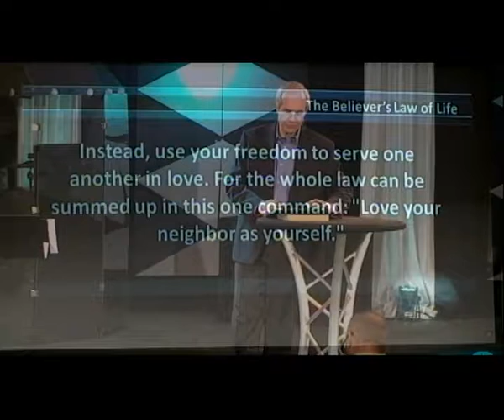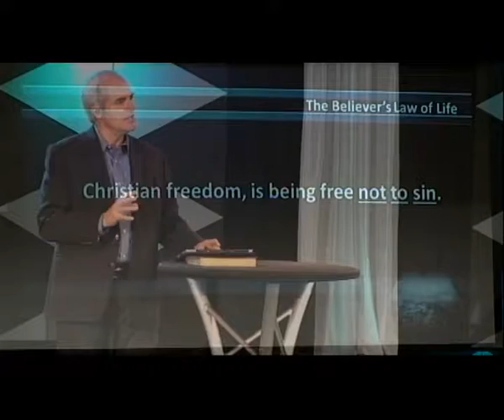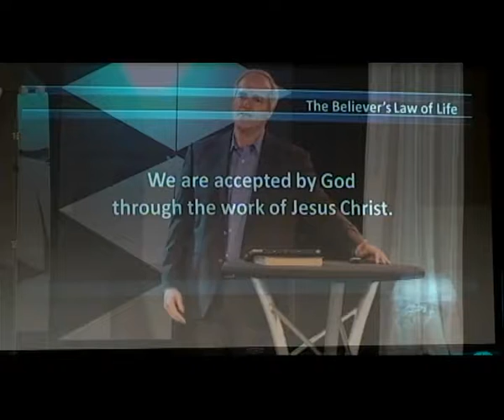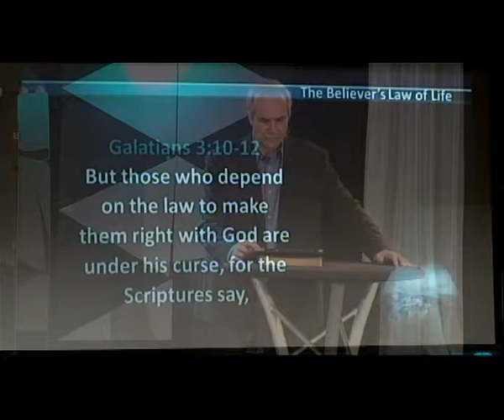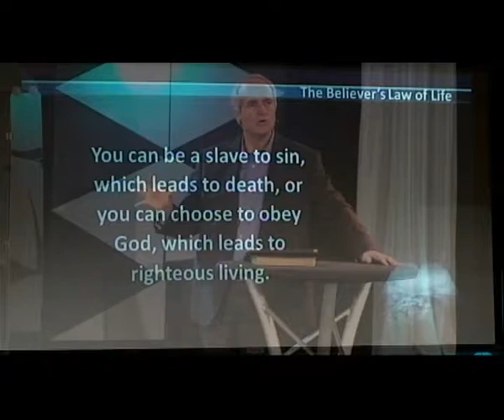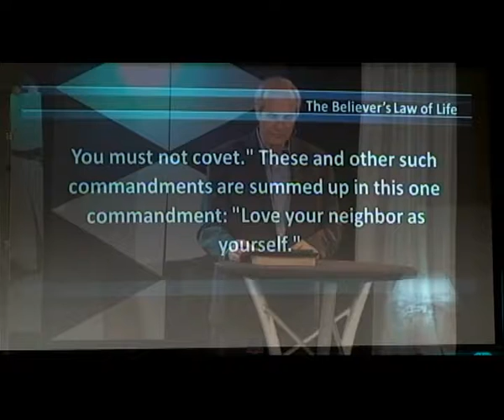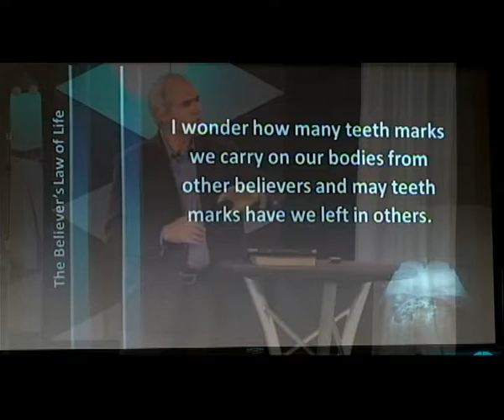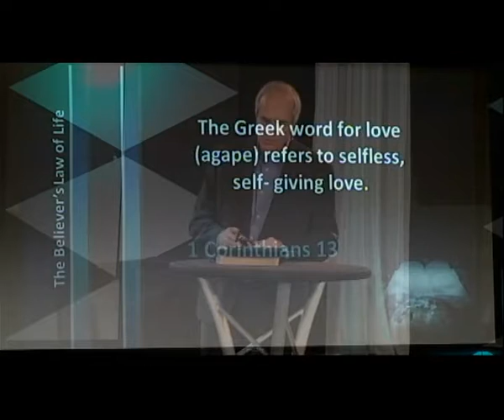April 15 2018 The Believer's Law of Life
In This Message Dr Stephan Hurkens talks on what it really means to live a Christian life in today's world. You will examine your own life as you watch this timely word.